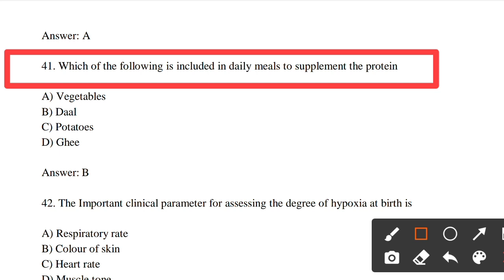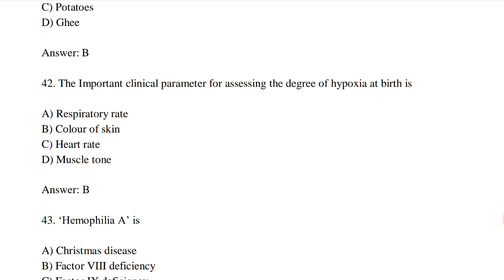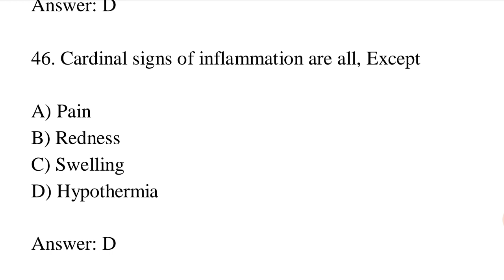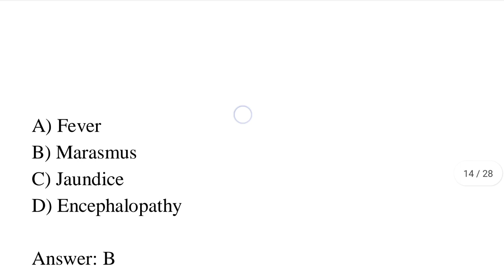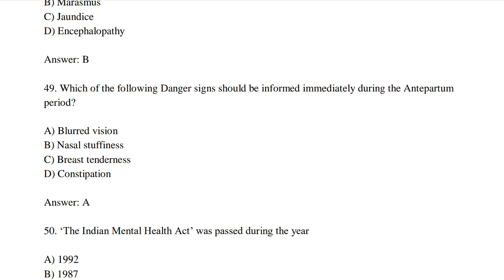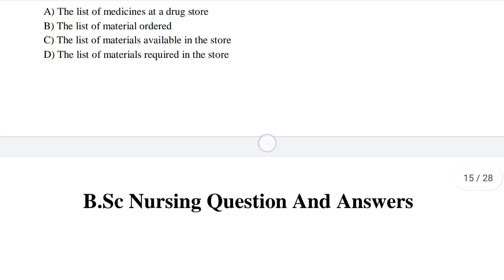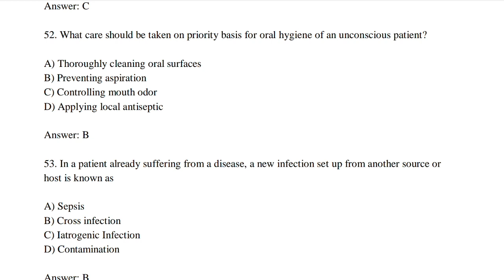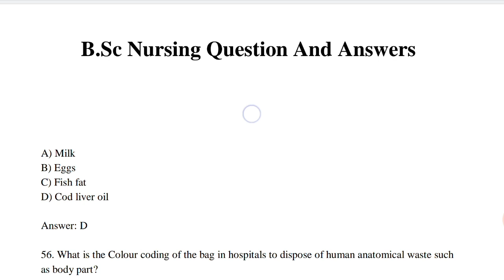AP MLHP Entrance Test Important Bits | AP MLHP Previous Questions | AP MLPH Important topics |Part 4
AP MLHP Entrance Test Important Bits